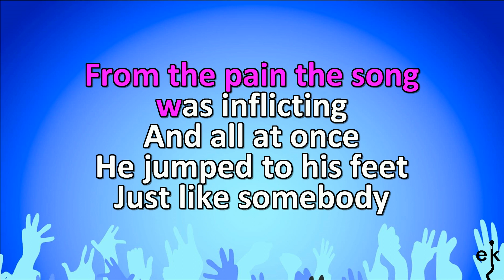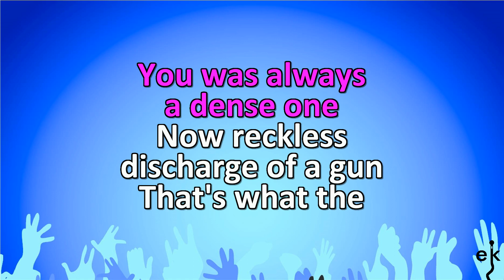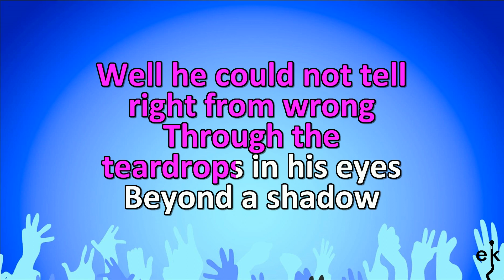Bubba Shot The Jukebox - Mark Chesnutt (Karaoke Version)